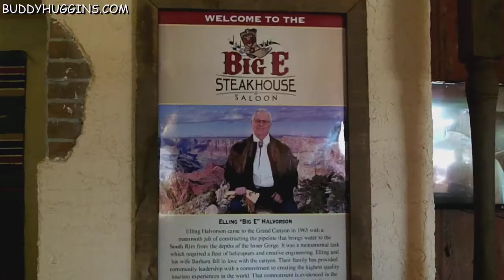Review of Big E Steakhouse & Saloon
Elling Halvorson is the Big E
Coming from the Grand Canyon south rim this was an excellent choice for dining.   It was late afternoon and not many cars but don't let that stop you from coming in.   The food is delicious.  The prices are what you would expect for a destination location.  About $15.00 for a quality burger and side.  What was over the top for me was the Chef's Daily soup.  Why?  Well, I had gotten nauseous at the Canyon, and afterwards I wanting to eat but not greasy fast food.  The creamy chicken vegetable soup was light and hearty.  Lots of vegetables, big chunks of fresh chicken and a creamy half & half base rather than thickened flour.  It was perfect for my palate and stomach.  Everyone else had these luscious burgers and hand cut fries.  For those wanting an experience as well as good food, this is a great choice as well.   Decor felt like "wealthy rancher" in the waiting area.  It had a stage for the interior dinning area with a HUGE video screen that played Canyon pictures when not live entertainment.  Servers were prompt and helpful.  If you know a few words of Spanish that's good too.  We decided to have dessert.  WOW!  5 star quality.   Definitely check this place out.  If you're with lots of kids or tight budget you may reconsider.  However, a great experience.

~ Buddha   : )